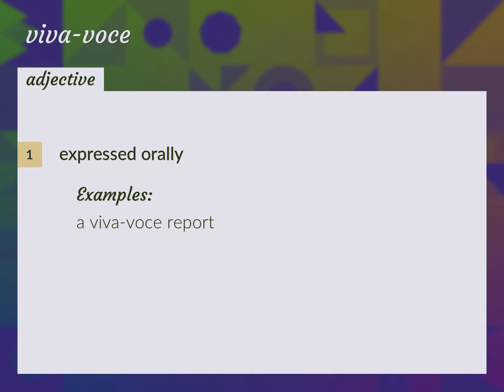Viva-voce | meaning of Viva-voce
What is VIVA-VOCE meaning?